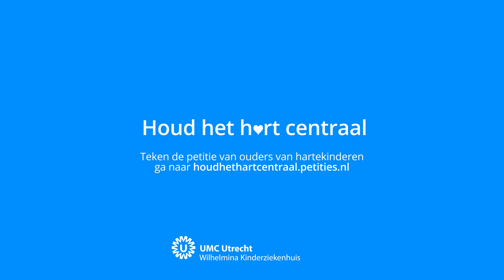Houd het hart centraal | UMC Utrecht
Help je ook mee? Teken de petitie!

Het voorgenomen besluit dat kinderhartchirurgie niet geconcentreerd wordt in ons ziekenhuis, heeft impact op ons allemaal. Maar bovenal op de kwaliteit en continuïteit van zorg voor onze patiënten. We vinden het onbegrijpelijk dat de minister het eerdere besluit heeft ingetrokken, ons hart is gebroken. Maar wij staat voor onze patiënten, ouders en zorgverleners. En daarom voeren we actie. Houd het hart centraal!